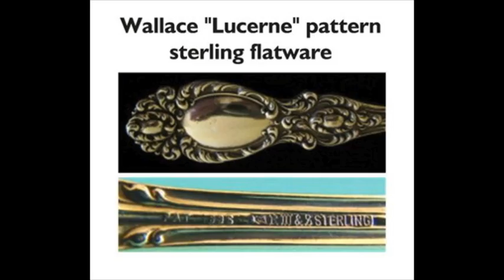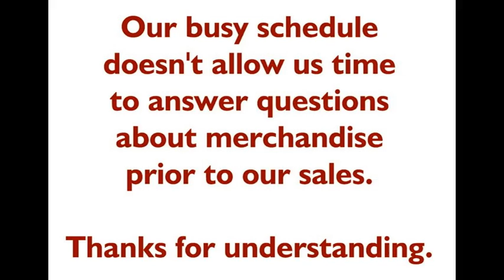OKLAHOMA CITY ESTATE SALE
5024 NW 19th Terrace
Saturday, 12 January, from 8:00 a.m. to 12:00 p.m.
Closed for one-half hour for lunch, then re-opened at 12:30 p.m.
Sale to run until 4:00 p.m.